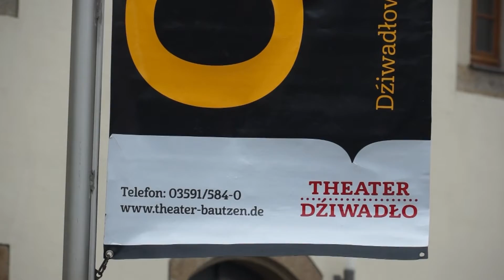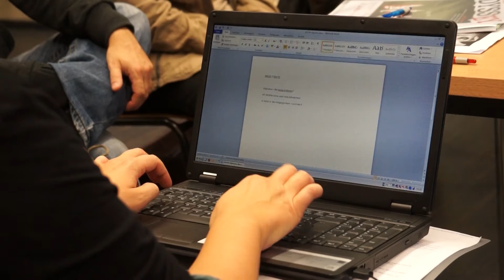Odyssey - Minderheitentheatertreffen 2014 in Bautzen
Zum diesjährigen ersten Minderheiten-Theaterfestival
ODYSSEY soll anhand der Konzeption von Claus Tröger
aus Salzburg unter dem Titel „ODYSSEY – Eine Reise zu
den (Minderheiten-)Inseln Europas“ eine Europa umspannende
Geschichte entworfen werden, in der jede beteiligte
Minderheit ein Kapitel der „ODYSSEY“ gestalten kann. Es
ist ein echtes Kooperationsprojekt, an dem sich bisher Minderheiten
aus vier Ländern beteiligen. Neben dem Deutsch-
Sorbischen Volkstheater sind Vertreter der Walisen, der Dänen
in Deutschland, der Südtiroler und der Ungardeutschen
dabei. Das allein verspricht schon interessante Diskussionen
um die jeweils optimale Gestaltung eines minderheitenübergreifenden
Themas. Am Ende sollte sich das ja zu einem großen
Ganzen zusammen fügen, so der Anspruch. Wir sind
voller Erwartung und erhoffen uns neben dem kulturellen
Erlebnis auch Impulse für die politischen Herausforderungen
unserer Zeit.